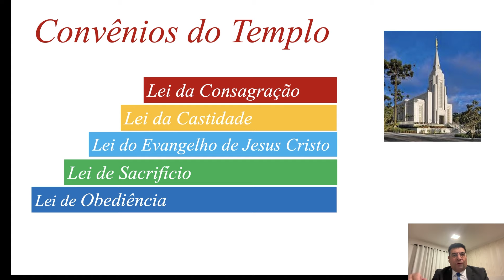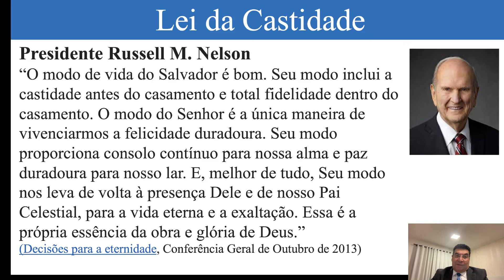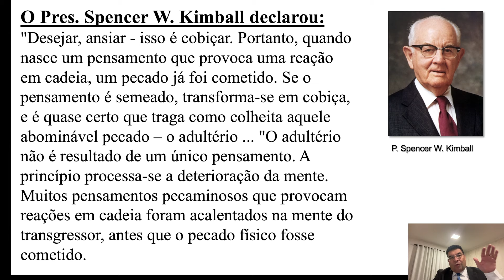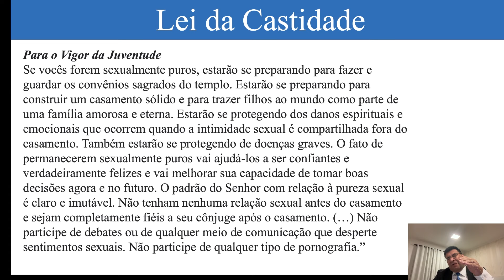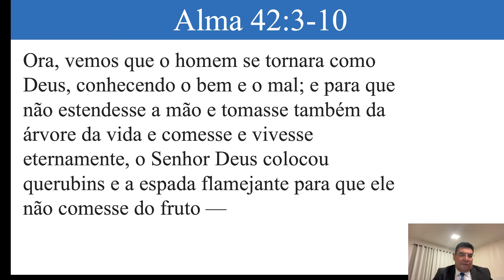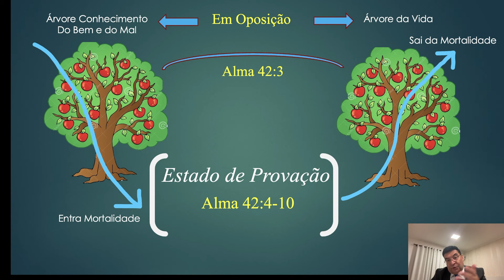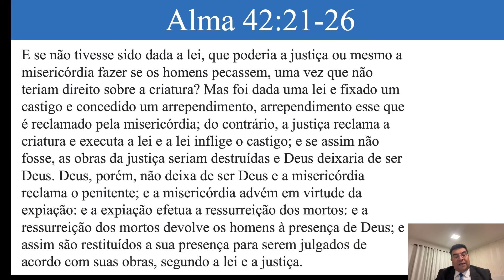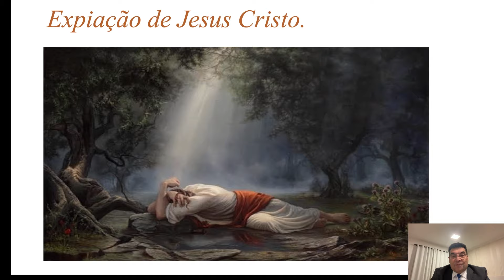A Casa do Senhor - Parte 10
Prepare-se para receber ensinamentos valiosos e inspiradores sobre o Templo, que o motivarão a ser ainda melhor para se preparar para entrar na Casa do Senhor. Além disso, compartilhe esta oportunidade com seus irmãos da Igreja, curta e comente.

Não perca a oportunidade de crescer espiritualmente e se fortalecer na fé. Junte-se a nós e deixe-se enriquecer pelas palavras de sabedoria e amor de nosso querido professor.

Quem é Getúlio Silva?

Serviu como bispo, Conselheiro de Estaca, Presidente de Estaca, Presidente de Missão, Presidente do Templo de Curitiba e atualmente Líder de missão de serviço Brasil Sul.

Não percam essas aulas! Serão incríveis 😊